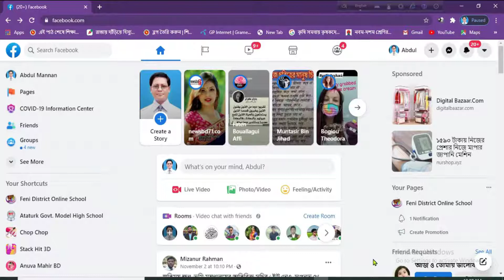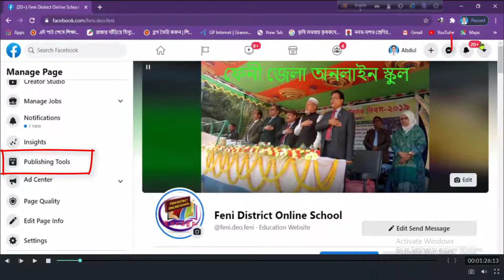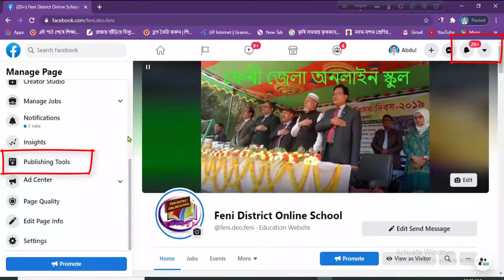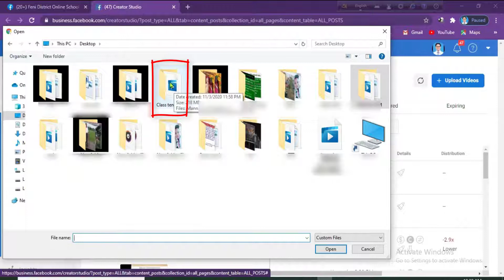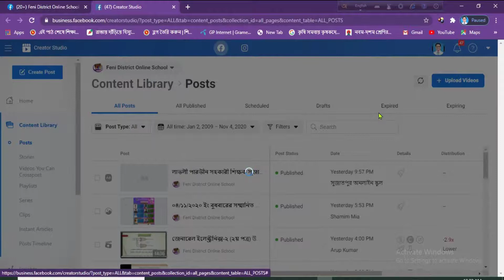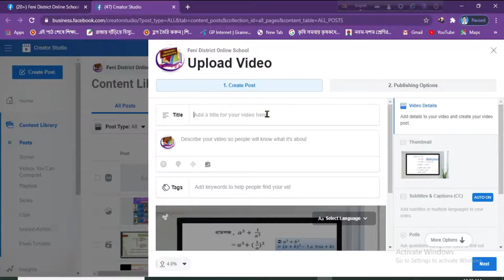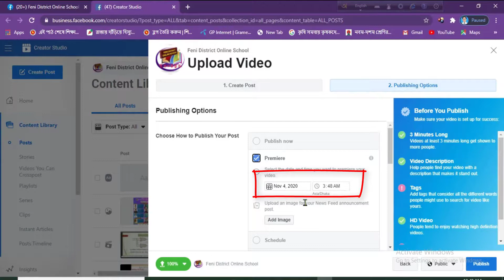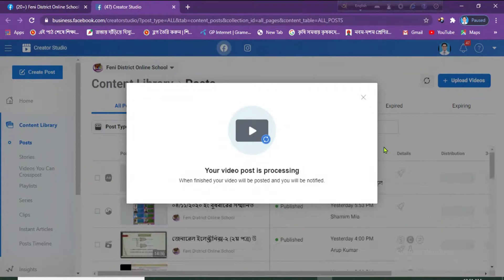How to premiere a video on facebook page, প্রিমিয়ার লাইভ কি, facebook এ kibhabe premiere live karbo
1. How to premiere a video on facebook page, প্রিমিয়ার লাইভ কি, facebook এ kibhabe premiere live karbo.
2. How to premiere a video on facebook page bangla,লাইভ ভিডিও,facebook page kibhabe premiere live karbo.
 3. ফেজবুক পেজে কীভাবে প্রিমিয়ার লাইভ করা যায়,
4. প্রিমিয়ার কী?
Mannan Digital Academy, Bangladesh.